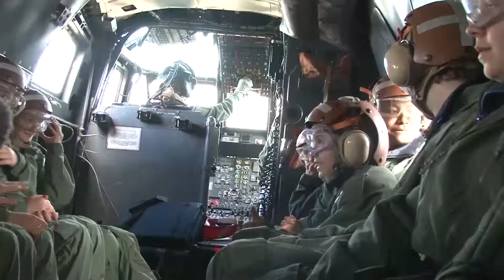Forces TV - CVQO SPP students visit RNAS Yeovilton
Students from CVQO's Schools Partnership Project visit RNAS Yeovilton to discover how what they have learned on the programme translates to real life.

Copyright Forces TV / BFBS 2015